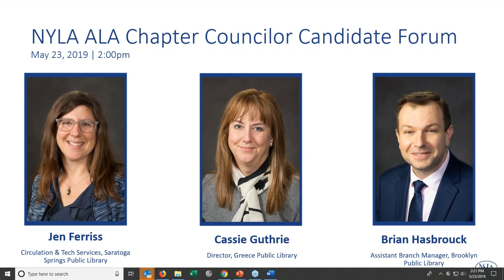ALA Chapter Councilor Forum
The 2019 NYLA ALA Chapter Councilor Candidates joined us to answer questions and talk about why they wanted to be on NYLA Council.